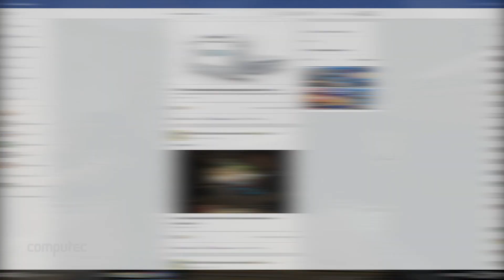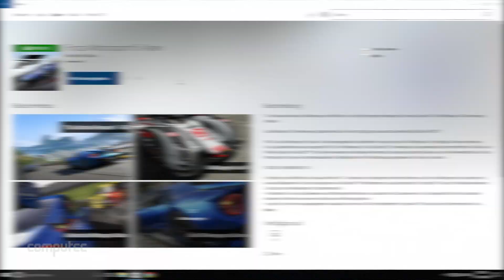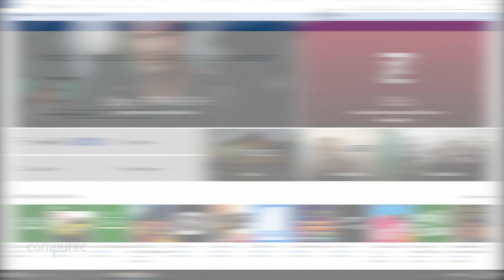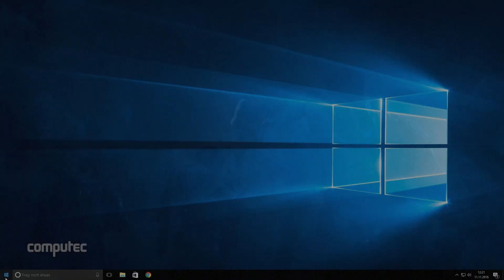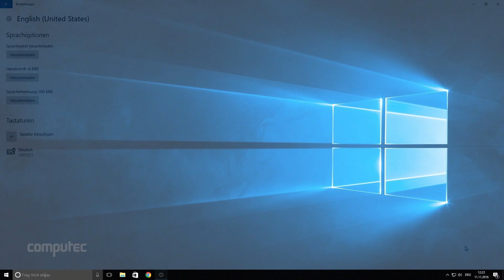Windows 10: Windows Store - Features, Tipps und Tricks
Gears of War4, Recore und Quantum Break - im Windows Store finden sich neben tausenden Apps auch immer mehr Top-Titel! Warum sich Microsoft-User den Store an sich genauer anschauen sollten und was zu tun ist, wenn sich die Anwendung zum Beispiel mal nicht ausführen lässt, verraten wir euch in diesem Video. Daneben erfahrt ihr, wie ihr die Sprache von Windows-10-Spielen umstellen und euch Forza Motorsport 6 Apex völlig kostenlos herunterladen könnt.